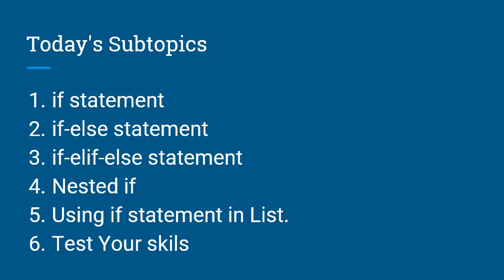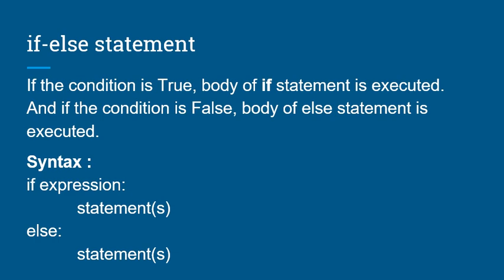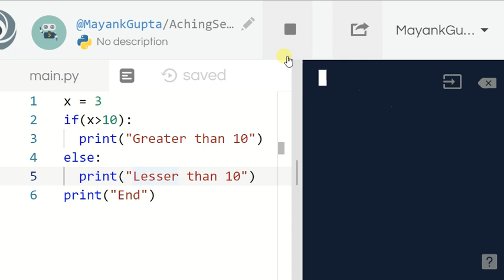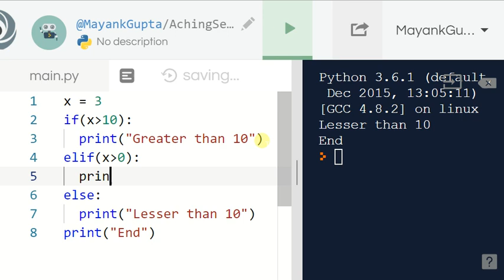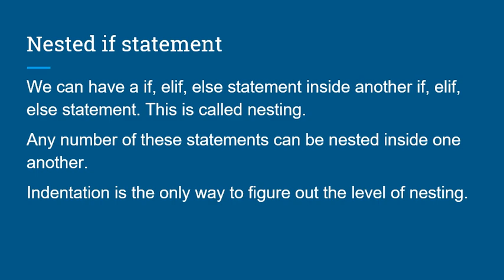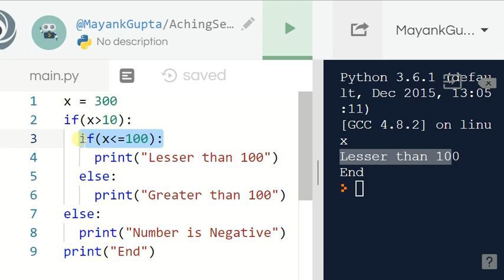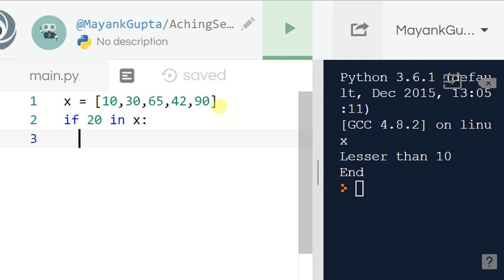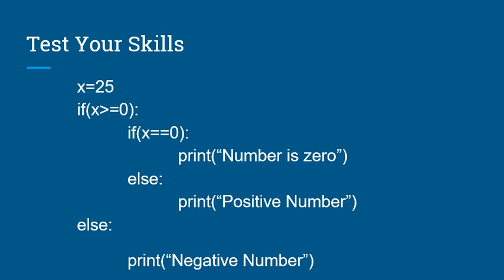Decision Making in Python in Hindi | Lecture 7 | Python Tutorial | Mayank Gupta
This Python Tutorial in Hindi by Mayank Gupta will teach you if, if-else, if-elif-else statements, Nested if, Using if statement in List.
Today's Subtopics :
1. if statement
2. if-else statement
3. if-elif-else statement
4. Nested if
5. Using if statement in List.
6. Test Your skills

1. if statement
If the boolean expression evaluates to TRUE, then the block of statement(s) inside the if statement is executed.
Body starts with an indentation and the first unindented line marks the end.

2. if-else statement
If the condition is True, body of if statement is executed. And if the condition is False, body of else statement is executed.
Syntax :
if expression:
 statement(s)
else:
      statement(s)

3. if-elif-else statement
It allows us to check for multiple expressions.The if block can have only one else block. But it can have multiple elif blocks. If the condition for if is False, it checks the condition of the next elif block and so on.If all the conditions are False, body of else is executed.
Only one block among the several if, elif, else blocks is executed according to the condition.

4. Nested if
We can have a if, elif, else statement inside another if, elif, else statement. This is called nesting.
Any number of these statements can be nested inside one another.
Indentation is the only way to figure out the level of nesting.

5. Using if statement in List.

6. Test Your skills
 x=25
 if(x &gt= 0):
  if(x==0):
   print(“Number is zero”)
  else:
   print(“Positive Number”)
 else:
  print(“Negative Number”)

Mayank Gupta